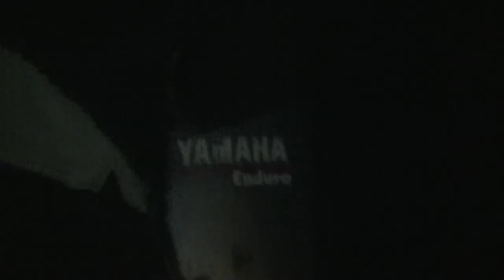Peru 2 The Amazon Adventure Second Half.mpg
The Crew with Mark Hubley continue their adventure on the Amazon River. After renting a boat online, they enjoy the beauty around them but their troubles are not over yet.